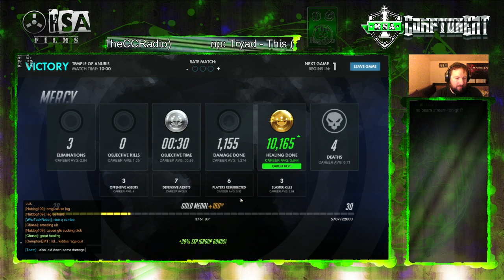Making 12yr old Trolls Rage Quit from loss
So we had some trolls on the other team. They won one game on route 66 attack almost at max time and threw out the "GG EZ" and started talking smack. We proceeded to 5 minute them and then defend on Anubis after that. They got a little upset and left =) -- Watch live